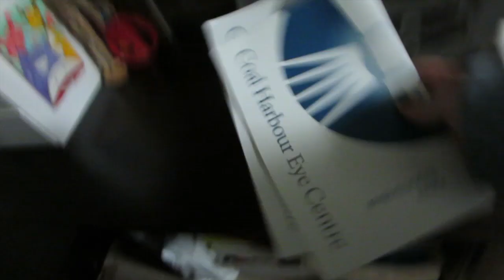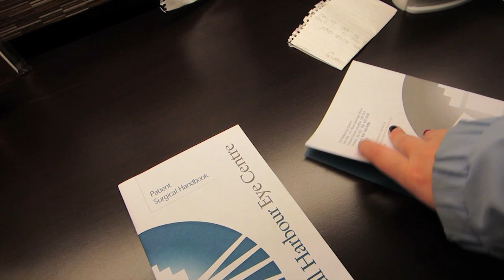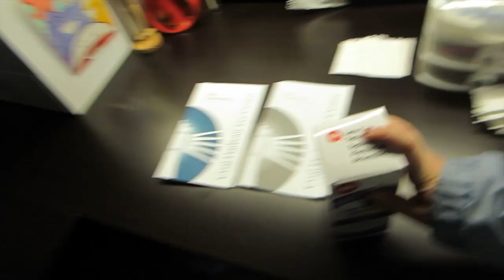Not Much Footage....Hangin' with the Fam!